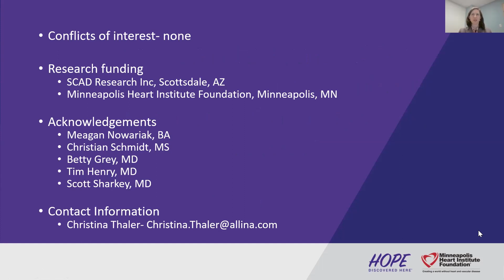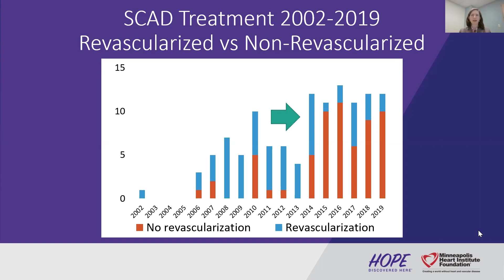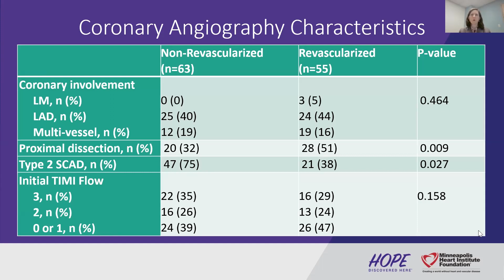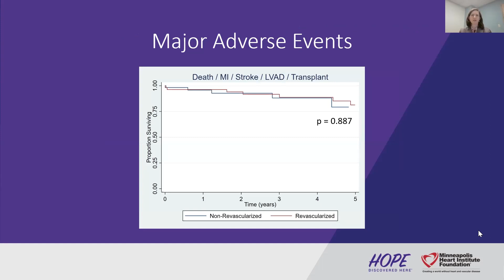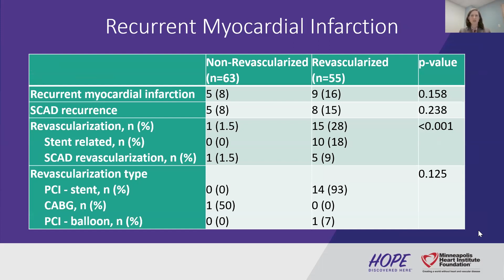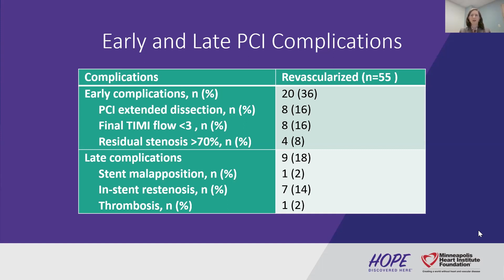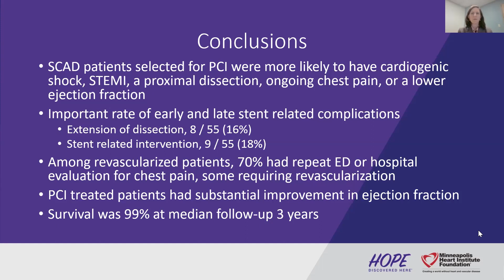Long Term Outcomes After Emergency Revascularization For Spontaneous Coronary Artery Dissection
Christina Thaler, MD PhD, Cardiology Fellow at MHIF shares her presentation on SCAD from ACC 2020.